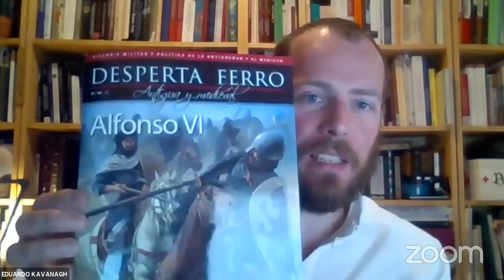Alfonso VI. Conspirador, guerrero, estadista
En Diálogos de Historia presentamos "Alfonso VI" n.º 64 de Desperta Ferro Antigua y medieval, en una charla en la que tendremos el honor de contar con la presencia de

🎙David Porrinas (Universidad de Extremadura)
🎙Sonia Vital (Universidad Nacional del Sur)
🎙Alejandro García Sanjuán (Universidad de Huelva)
🎙Modera Eduardo Kavanagh (Desperta Ferro Ediciones)

A modo de contexto:
El reinado de Alfonso VI de León, también monarca de Castilla y de Galicia, una figura trascendental en la Edad Media española ensombrecida por la leyenda cidiana y su antagonismo con el Campeador en el Cantar de mio Cid, marca un punto de inflexión en la historia de la Península. La unión de todos estos territorios bajo la mano de un único soberano, y todo en una coyuntura de debilidad de al-Ándalus, dividido a la sazón en numerosos reinos taifas, generó un desequilibrio de poder tal que redujo a los estados andalusíes a meros vasallos tributarios de sus vecinos septentrionales. Alfonso también aprovechó para extender las fronteras y conquistar, entre otras, la importantísima ciudad de Toledo. Pero, alarmados, los andalusíes llamaron en su auxilio al poderoso imperio almorávide del norte de África, y se produjo una invasión de tal gravedad que frenó en seco la expansión cristiana y obligó a sus gobernantes a adoptar, nuevamente, una estrategia defensiva.